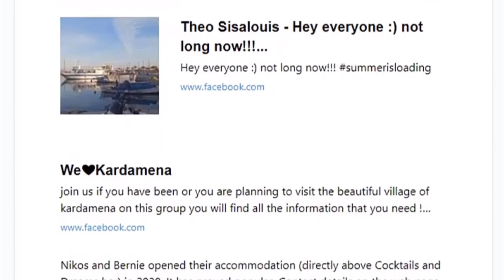Kos All Inclusive Newsletter - Kos All Inclusive = Kos + All Welcome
Kos All Inclusive Newsletter launched in 2021. Delivered by email to subscribers.

Easy opt-in.  Easy opt-out (with immediate effect).

Kos All Inclusive - helping to promote small businesses run by individuals and families on the Greek island of Kos.

Background

Kos All Inclusive is about going beyond the limitations of physical media.

Many visitors to Kos carry mobile phones and have access to the web.

This gives access to more information than, perhaps, more traditional media can reach.

Web sites, mobile phones and the web reach further than flyers, paper advertisements and business cards.

Many small independent businesses are seeking ways to provide information about their goods and services.

Also news, special events and offers etc.

Kos All Inclusive aims to enable this.